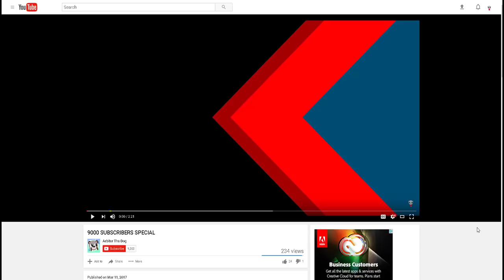GREATEST MURDER OF THEM ALL | Murder Mystery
VOTE FOR ME AT STREAMY AWARDS!

My Minecraft Server:
WolfCraft.Serv.Gs